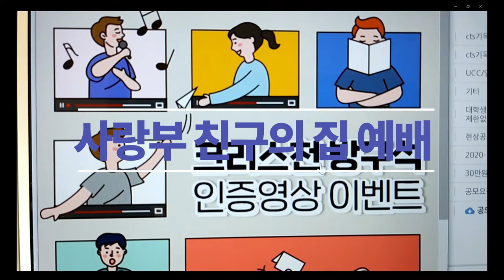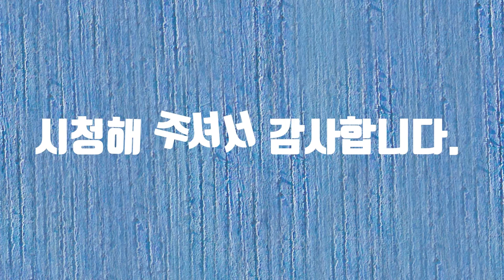크리스천 방구석 동영상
크리스천 방구석 동영상입니다. 감사합니다.